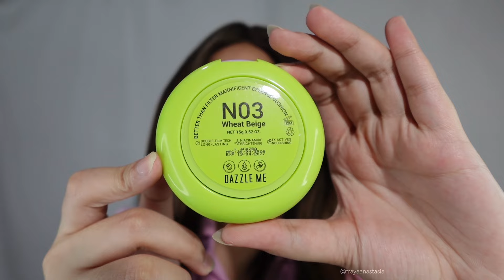DAZZLE ME BETTER THAN FILTER MAXNIFICENT ESSENCE CUSHION | REVIEW + WEAR TEST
hallo guys di video kali ini aku bakalan ngereview cushion dazzle me yang coma 60 ribuan,  jadi kalo kalian penasaran jangan lupa ditonton videonya di like dan subscribe ke channel ku yah 🤍

preloved makeup perlipen an
shopee.co.id/frayaanastasia1